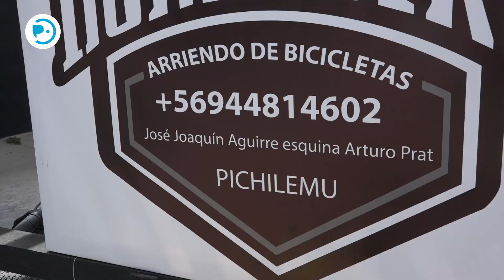Rent a Bike: la nueva opción para recorrer la ciudad de Pichilemu este verano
Una de las mejores opciones para recorrer nuestra ciudad, es hacerlo en bicicleta. Conocimos a Sergio Riquelme, quién nos contó sobre "Rent a Bike", su emprendimiento relacionado con este medio de transporte, que no contamina y fomenta la actividad física.